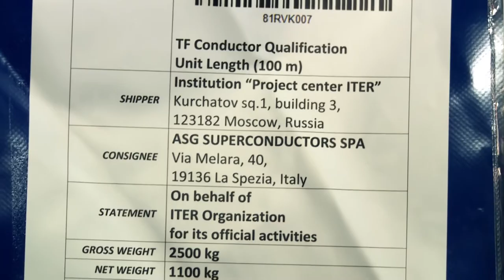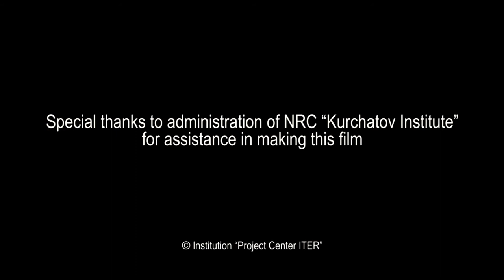Loading and shipment of the first Russian ITER TF conductors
On 9 October 2012, two qualified unit lengths of toroidal field conductors for the ITER magnetic system were shipped from Kurchatov Institute to the customs office, to be transported to Europe.